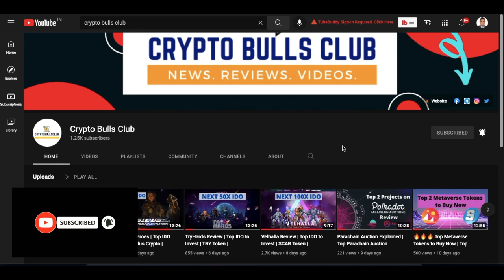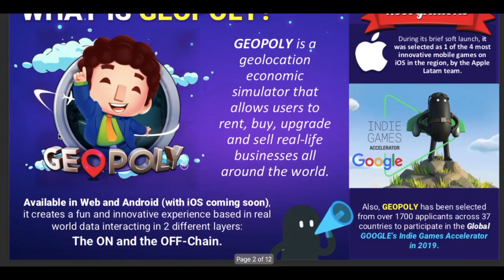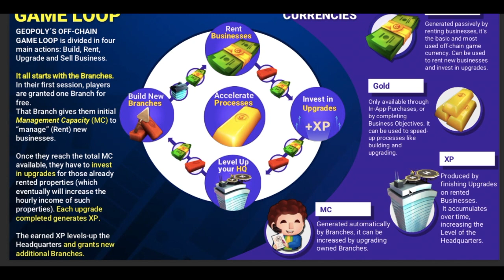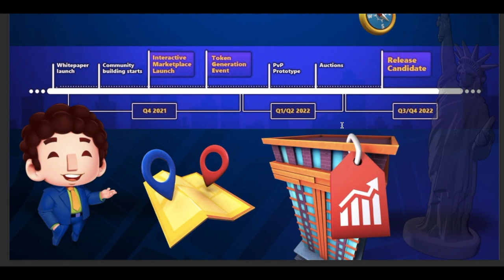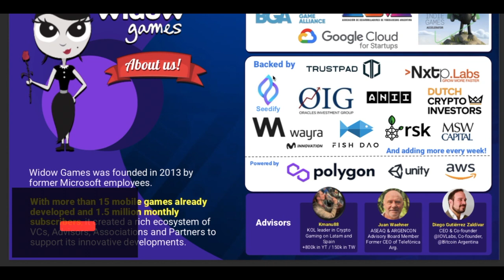Geopoly Review| Top IDO to Invest | Metaverse | NFT | Play to Earn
Timestamp
00:00 - Introduction
01:23 - Geopoly Review

Do Your Own Research before investing